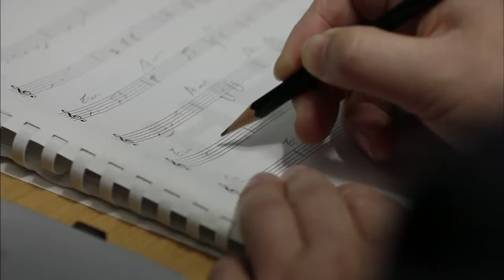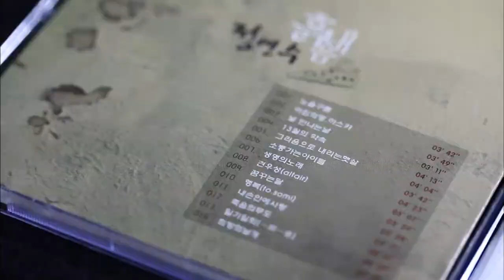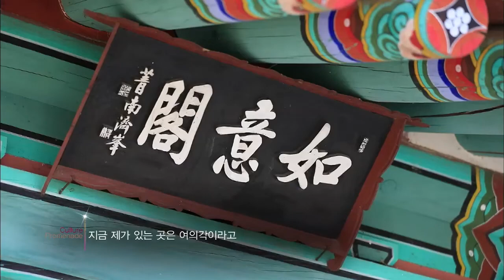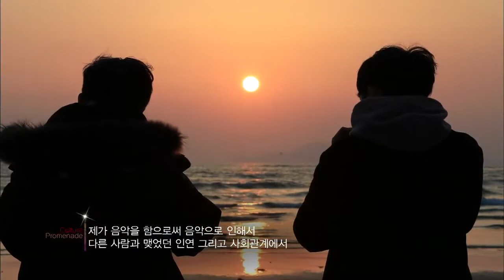[문화산책-창원] 새의 선물, 정연수의 오카리나 편 (2019.02.18,월)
한가로운 호숫가에
버스킹이 열렸습니다.
가던 발길을 멈추게 한
기분 좋은 선율은~
모양도 소리도 새를 닮은 오카리나!
연수 씨 마음에 둥지를 튼 새.
오카리나의 노래를 들어볼까요?